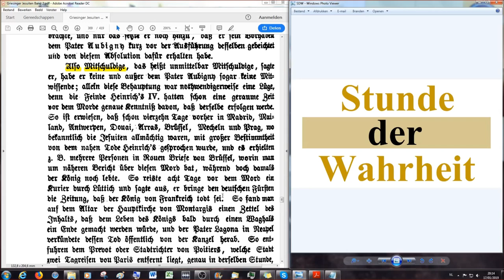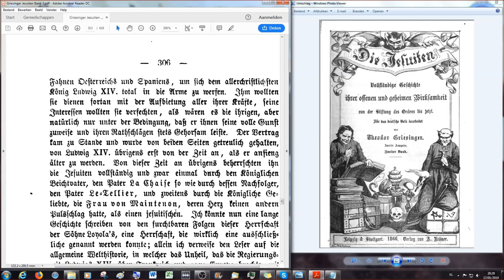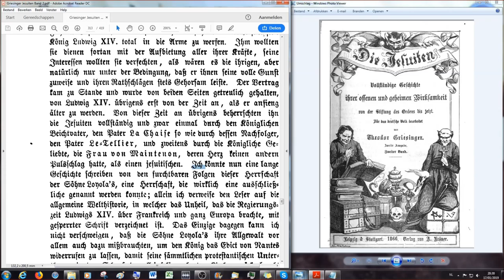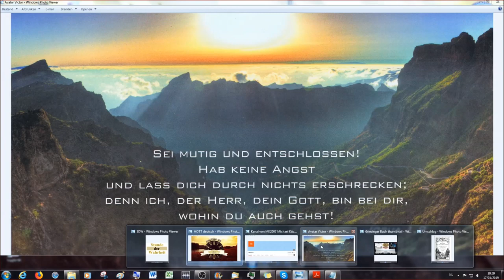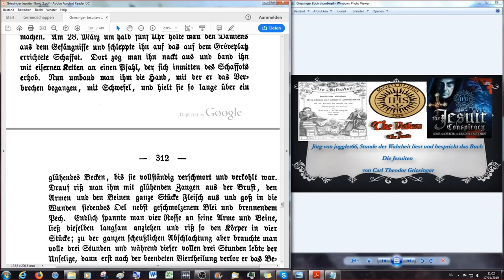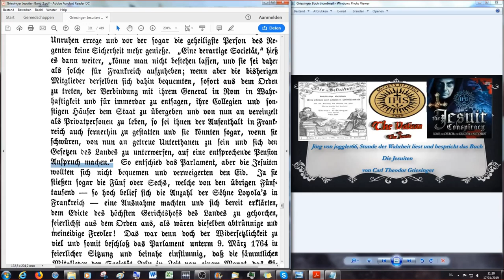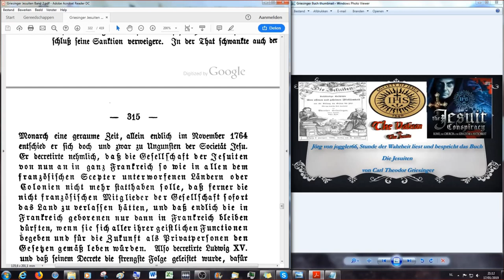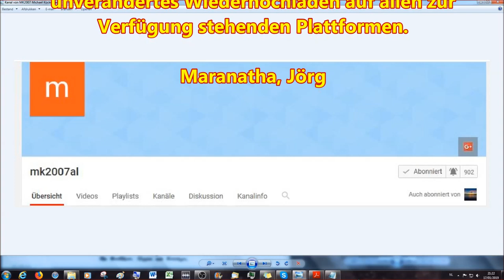Nach der grausamen Exekution von Ravaillac - Griesingers Jesuiten 2/27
Sechstes Buch

oder

Sechstes Kapitel

Die Königsmörder in Frankreich

Nach der grausamen Exekution von Königsmörder Ravaillac

2.Korinther 11:13 Denn solche falsche Apostel und trügliche Arbeiter verstellen sich zu Christi Aposteln.
14 Und das ist auch kein Wunder; denn er selbst, der Satan, verstellet sich zum Engel des Lichts.
15 Darum ist es nicht ein Großes, ob sich auch seine Diener verstellen als Prediger der Gerechtigkeit; welcher Ende sein wird nach ihren Werken.